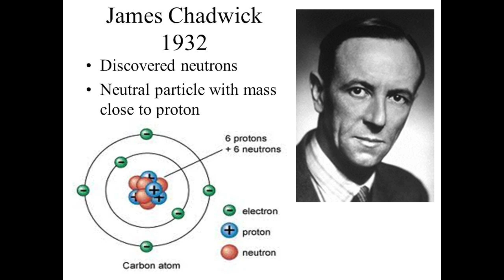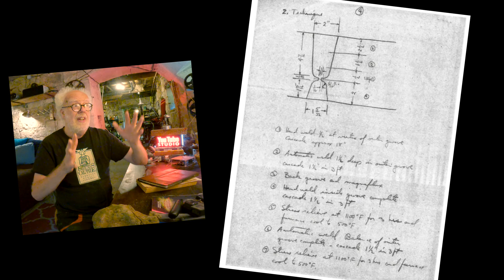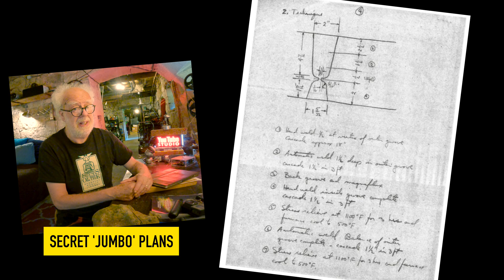Barbie or Atom Secrets ? YOU CHOOSE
Thank you - Simon